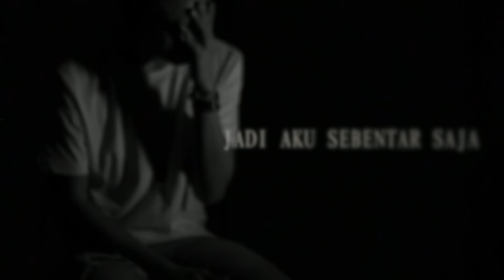Judika - Jadi Aku Sebentar Saja (Lyrics Video)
Single "Jadi Aku Sebentar Saja" (JASS)  ini mempunyai pesan yang menarik dari sisi lirik. Kalau dari kaca mata kisah roman, lagu ini adalah lagu patah hati yang sedih mengiris iris. Adapun dari kaca mata lebih universal, lagu JASS ini mempunyai pesan yang positif, yaitu ajakan untuk tidak silau atau iri hati dengan apa yang dipunya orang lain.

Seringkali kita memandang rumput tetangga seakan lebih hijau. Kita ingin menjadi orang lain yang di mata kita lebih sukses. Tetapi coba kalau kita sebentar saja menjadi orang yang kita impikan itu, mungkin saja kenyataannya tidak seindah yang kita lihat. Jadi pada intinya kita harus bahagia dan bersyukur dengan apa yang kita punya saat ini, ungkap Judika.

Lagu ini ditulis oleh seorang Judikaholic bernama Drajat yang ikut dalam kompetisi pencarian bakat menulis lagu.

Aransemen lagu ini dipercayakan kepada Tohpati, di mana di tangan arranger bertangan dingin itu  diubah menjadi lagu ballad yang indah, dengan isian orkestrasi, sehingga menjadi sebuah lagu rockestra yang powerful.

RBT code :
TELKOMSEL : ketik JADIAKU kirim ke 1212
INDOSAT : ketik MG(spasi)JADIAKU kirim ke 808
XL / AXIS : ketik JADIAKU kirim ke 1818
3 (tri) : ketik 0116540 kirim ke 1212